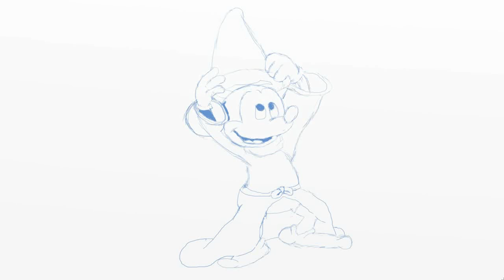Mickey Mouse Wizard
Me doing a sketch of Mickey Mouse from the movie Fantasia